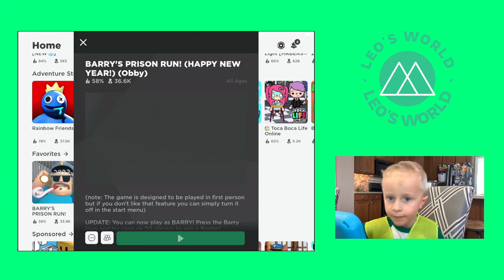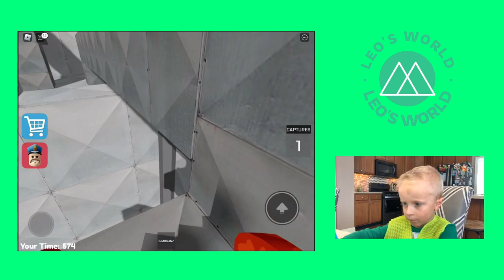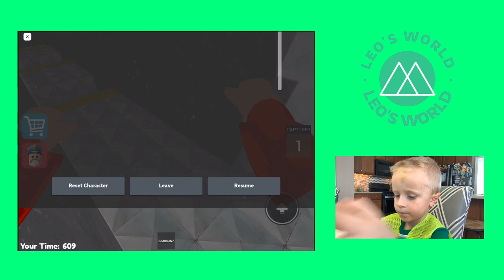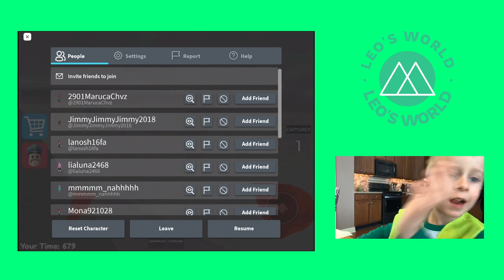Leo's World - Run From Barry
Leo runs through some of the ever so popular Barry obby on Roblox.